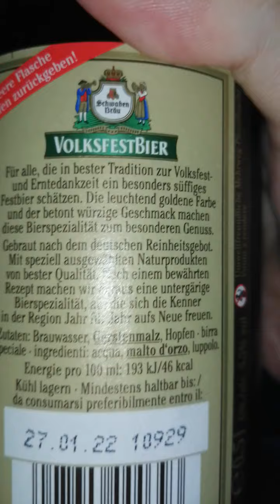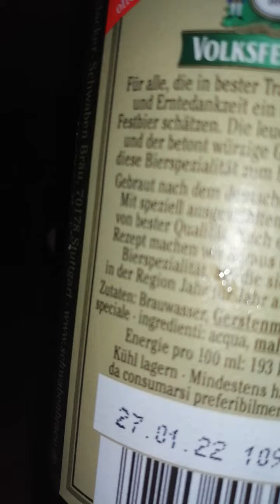SCHWABENBRÄU VOLKSFESTBIER IM TEST VON MIR 🤷‍♂️🤷‍♂️🤷‍♂️